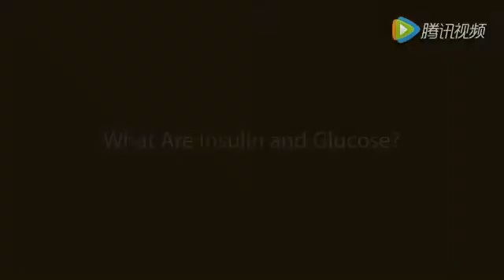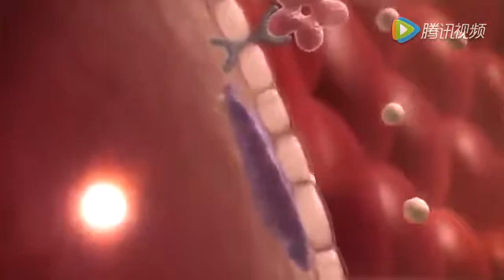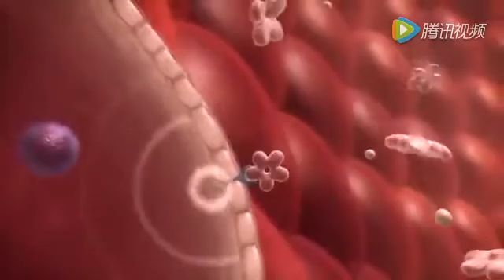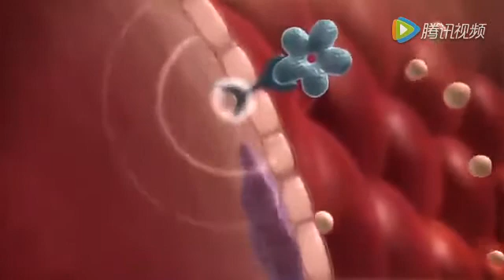Animasi medis： Peran insulin